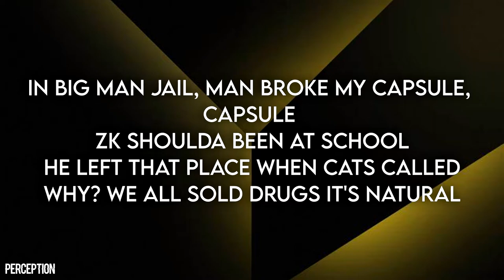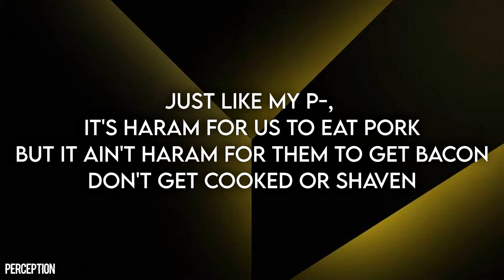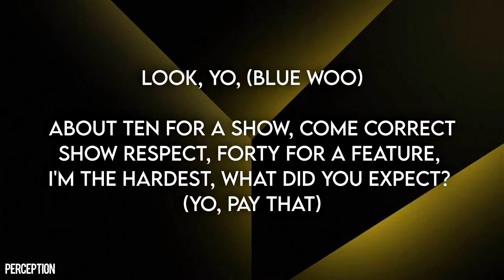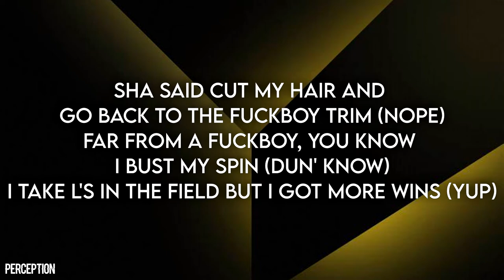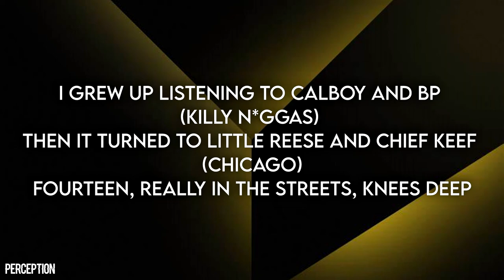Digga D - Daily Duppy [Lyrics]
Digga D - Daily Duppy
Digga D freestyle

Part 1 - 0:00
Part 2 - 2:23

Yo, look
Fresh home, still using a kettle to whip
This fish ain't nothin' like tuna
Woulda been more than meddling kids
If Kruger taught me to whip up sooner
I don't trap with melanin kids
The rumour is Digga D is a groomer
Just mixed two-five-two with 60
The boy Adz just ran for a tuna
And that's actually factual
Pyrex filled with oil (in jail)
In jail, mixed that with mackerel
In Feltham, using foil
In big man jail, man broke my capsule, capsule
ZK shoulda been at school
He left that place when cats called
Why? We all sold drugs it's natural
Jeez, I just got released
No more selling bariis
Or hearing the govs with keys
And now I can rest in peace (yeah-yeah)
Just like my p-, it's haram for us to eat pork
But it ain't haram for them to get bacon
Don't get cooked or shaven
Been in the field like Niko Bellic, real yard man like Jacob
Don't get Chopped like Franklin's dog cah your soul might just get taken
Not green but Grove, my opps are broke, they ain't ballers, it's blatant (brap)
We got a CJ from Grove as well, but we ain't in San Andreas (free him up)
Jojo got an L plate, he ain't even got his provisional license (yeah)
Watch me whip this skeng and his head back jerk pin drop, that's nothin' but silence
Five guys step on violence, GBK get bun, no Byrons
My young boys do what I say, I'm Simon, charged up and vibrant
We ain't sharing a drink when I let that sky, watch his head back tilt
They had my man cold outside, had to cover that kid in a quilt
She lined me and her juice got spilt, I lost no sleep, I don't feel no guilt
Ah, shit, she need some milk, case dismissed before it got built
I got a dotty off one of my Eastenders but the son of a gun's not Nick
The queen that I want ain't Vick but I still make that on the square like Mick
My little s- in his prime time, if I send him now, TV at six (check the news)
Like, how's he got so much talk on the 'net? Like he ain't been touched with a flicks
Old school days, never had me a Rollie, I bought that aqua fresh (yeah-yeah)
I told her "I want Oral B", now she's all on me and she's makin' a mess
She said that it's big for a slender, easy, I'm tender, don't undress, dress
Ejaculate in her mouth or pull out, ejaculate on her breast, yes

P2
About ten for a show, come correct
Show respect, 40 for a feature
I'm the hardest, what did you expect? (Yo, pay that)
I had hitters on the wing but I still made a ching
Fuck my future, didn't think, I just cheffed his neck (I got payback)
Spent 40 on my car too
Woulda spent more if my insurance let me pass through
The other day, I was lookin' at a Lambo' truck
In the showroom, with my rambo tucked
Sha said cut my hair and go back to the fuckboy trim (nope)
Far from a fuckboy, you know I bust my spin (dun' know)
I take L's in the field but I got more wins (yup)
Shot a tape for half a milli' and I bought more tings (yeah, yeah)
This rap shit bringin' more bit shots (more)
Bangin' Buju Banton, two bricks copped (both of them)
Before rap, it was fawners and corners
Some used a phone box so I answered, no callers
Mum's life, let my gun rise, I get busy
So much guns, I had to share some with killy (kind)
Ask them, so much guns, man run out of places to park skengs
Two peb phones, man's renting them a rack a week each
Only 'cause they keep interrupting my sleep
And, bro, I want my little brothers to eat
But yo, I ain't givin' them a handout (nope)
When I needed a hand in, who brought bands out? (Who?)
There we go, you hear me, bro
I named a .44 long merry-go-rounds
Only one will turn your head into a cheerio
Right wrist, 20, left like 60, basically 70
And I don't like girls my age unless it's Maya or Tennessee
The rest in the U.K. just look dead to me
So I fly the foreigns in (yup)
Smash same day, I forgot they had to quarantine (14 days)
And I got shooters on my team (yup)
Bait guys, left five shell casings on the scene (woi, woi, woi, woi)
You ain't never had to watch 45Hickok (yup)
Had me feelin' like a nigga got ripped off (nope)
But I was using wrong shells, I was buzzin'
Cah I never had the name at the side of the somethin'
I grew up listening to Cowboy and BP (killy niggas)
Then it turned to Little Reese and Chief Keef (Chicago)
14, really in the streets, knees deep
Puttin' four bills down and that was each week (yeah, trappy wit' it)
More opps gettin' chatty wit' it
I'm just gettin' slappy wit' it
Na-na-na-na, na-na-na-na, nah, I'm gettin' Dappy wit' it

Song
UNIAO BRASILEIRA DE EDITORAS DE MUSICA - UBEM, LatinAutor - SonyATV, LatinAutorPerf, and 3 music rights societies